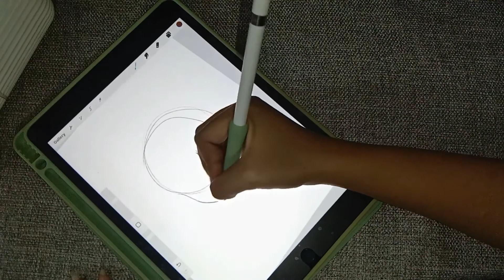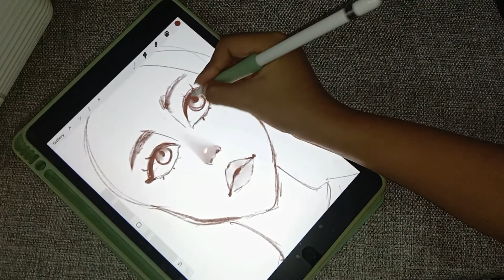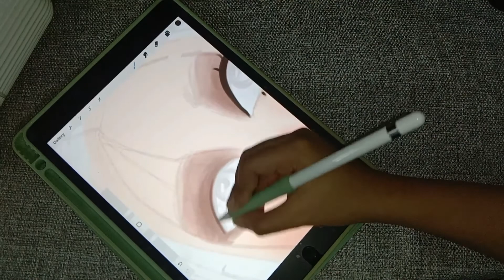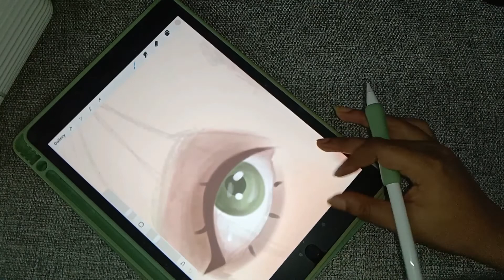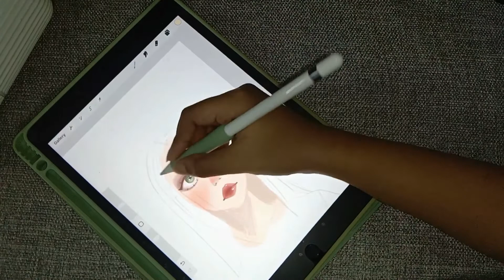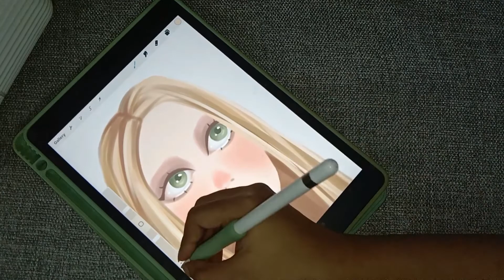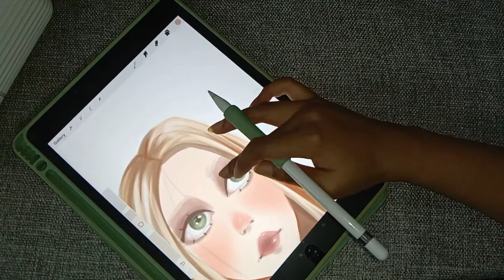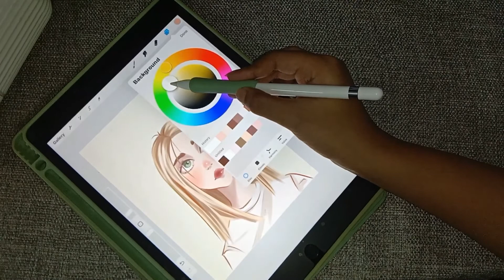Ipad 9th gen | Draw with me in Procreate | My Art process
Heyoo!! This time I changed my art style to something a bit more realistic you can say. I wanted to upload the real-time video with voice-over, but it was really noisy here and the file was too big for me to voice afterwards.
This is the video in 2x speed, I hope you like it.
COMMENTS LIKEs and SUBSCRIBES 😉